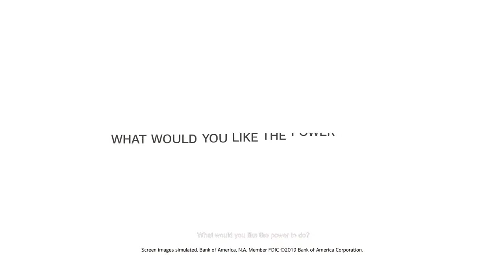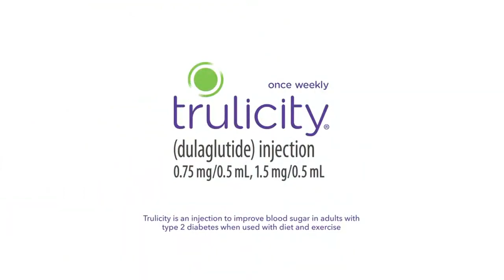NWSL Women's Soccer ⚽ Portland vs Carolina HD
2019 NWSL Women's Soccer action continues
Portland Thorns vs. North Carolina Courage
Women's Pro Club Football